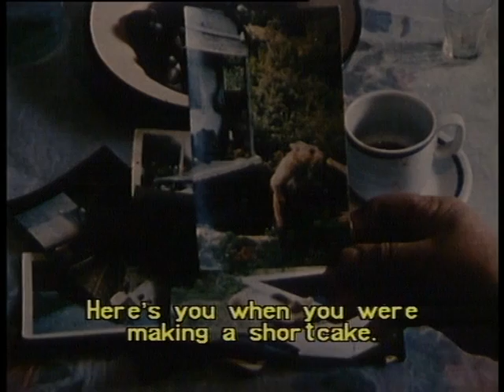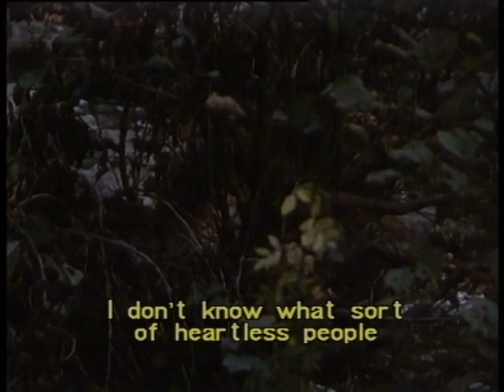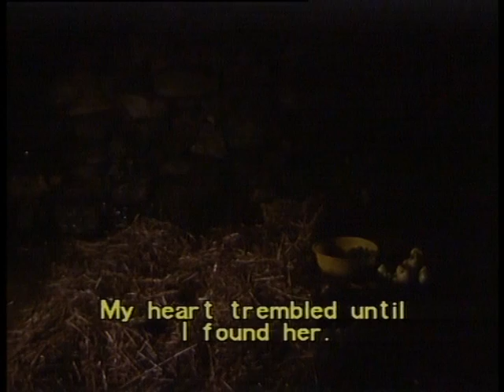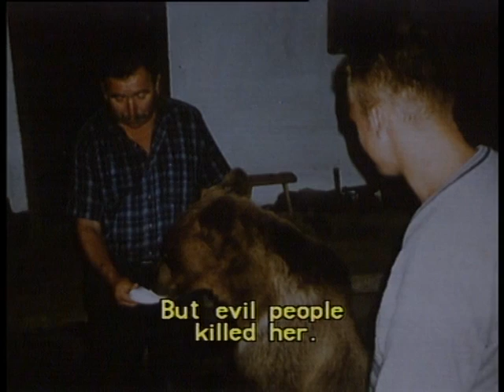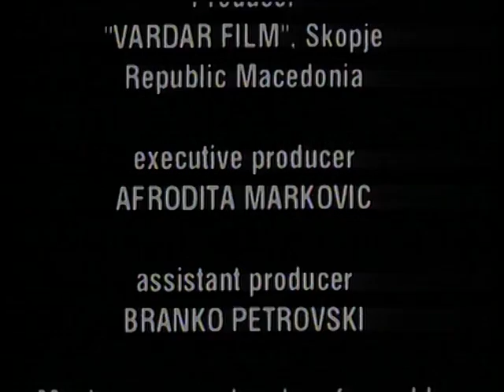MENKA- documentary movie -ALJOSA SIMJANOVSKI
SHORT SUMMARY

     A sad incredible story about a bear called Menka, which roams wilderness by day and at night is part of the Trajkovi family. But now she*s  gone, some one killed her, and the  sorrow and melancholy flow out from every word and every imageof this wondrous landscape, wich takes ones”s breath away and spellbind one”s senses.